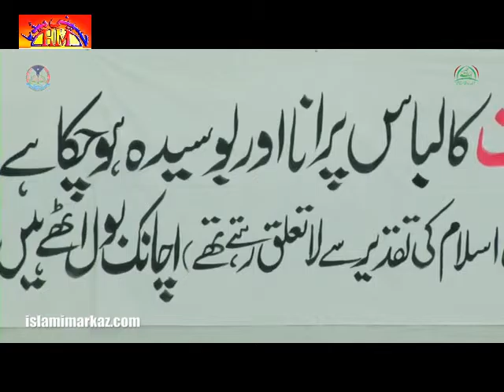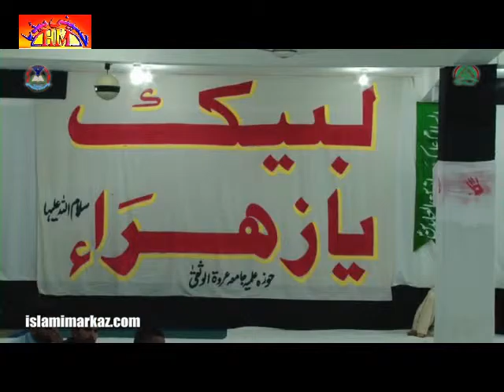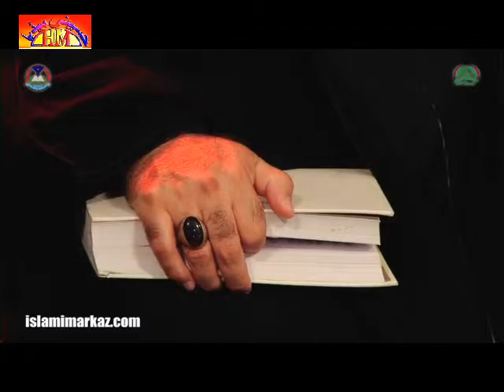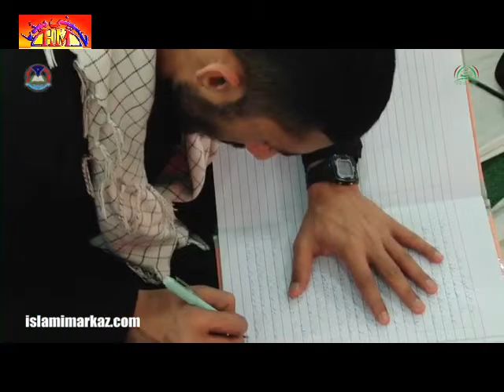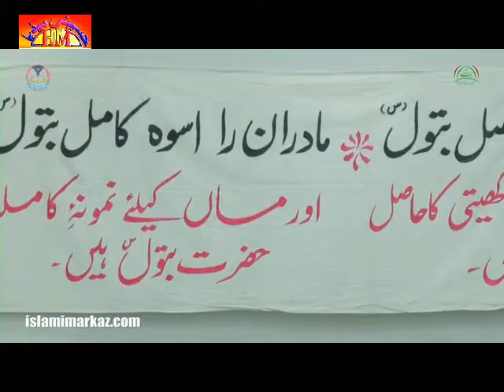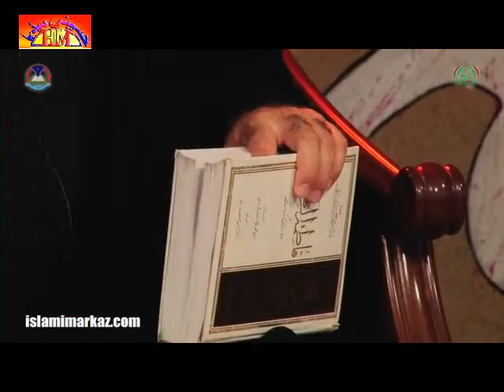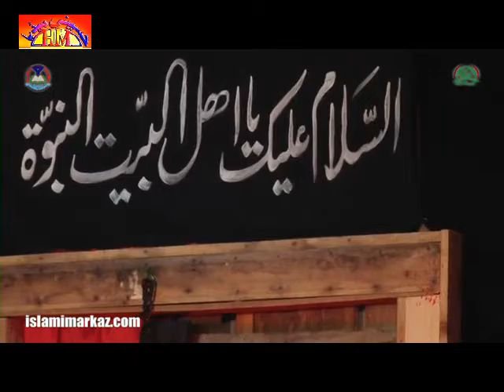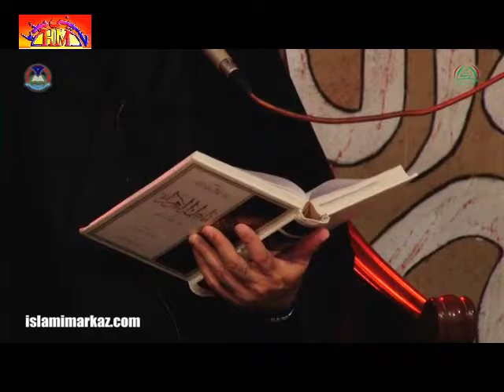[03] Tafseer-E-Khutba-E-Fatimiyya - Ustad Syed Jawad Naqvi - 1437 - Urdu